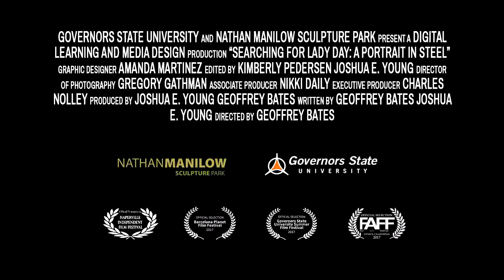Official Trailer Searching for Lady Day: A Portrait in Steel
Searching for Lady Day is a short documentary exploring the history of sculptor Mark di Suvero’s prolific body of work, his relationship with the Nathan Manilow Sculpture Park, and his inspiration for the sculpture “Yes, For Lady Day”.

Geoffrey Bates Director

Geoffrey Bates, Writer
Joshua E. Young,  Writer
Geoffrey Bates,  Producer
Joshua E. Young, Producer
Mark di Suvero,  Key Cast
Charles H. Nolley,  Executive Producer
Nikki A. Daily,  Associate Producer
Joshua E. Young,  Editor
Kim Pedersen,  Editor